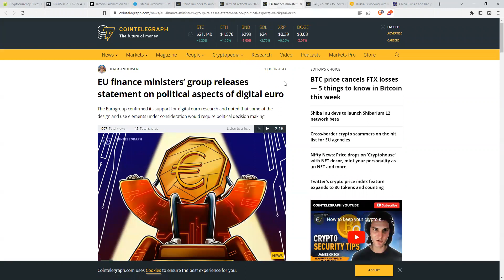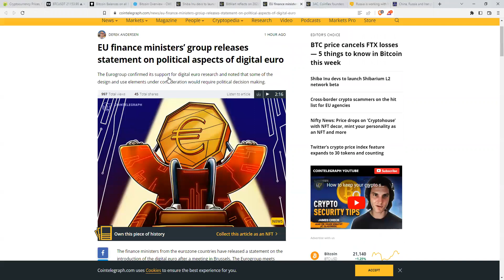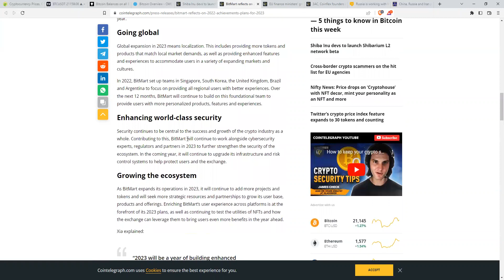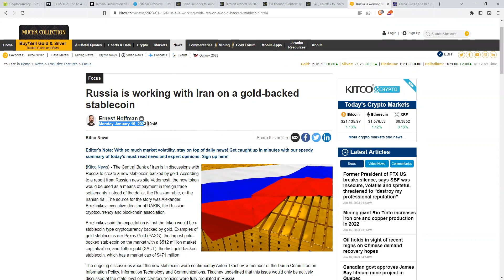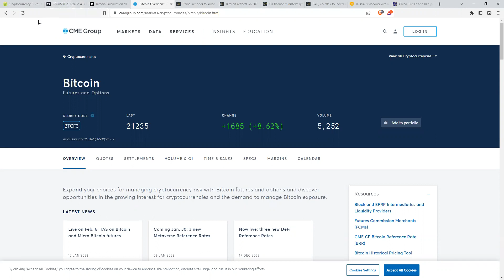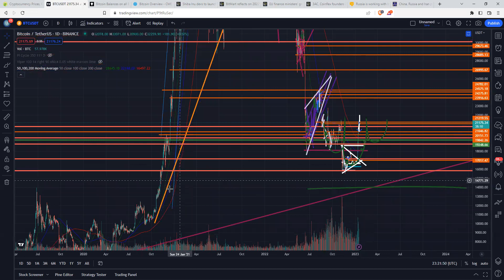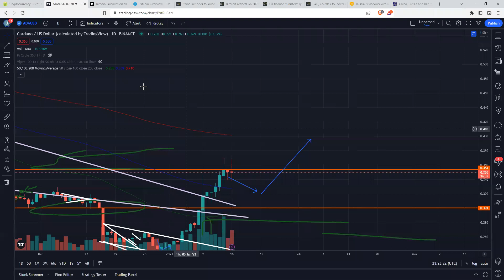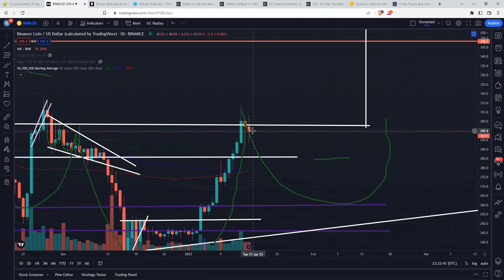به روز رسانی و اخبار ارزهای دیجیتال